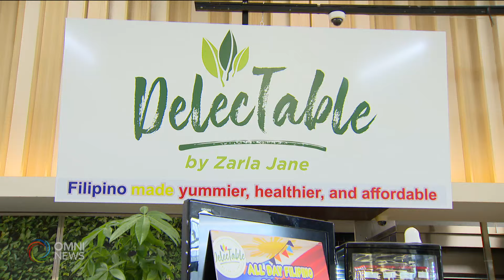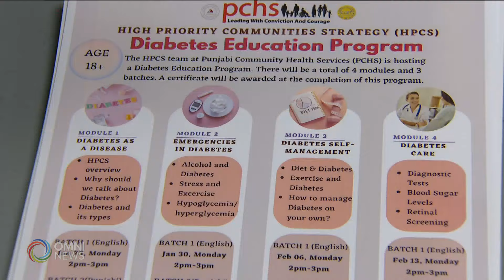Pagkaing Pilipino na nakatutulong laban sa diabetes, patok sa komunidad | OMNI News Filipino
A healthy Filipino restaurant sees increased demand ahead of World Diabetes Day, as 3.8 million in Canada live with diagnosed diabetes. Theresa Redula reports.